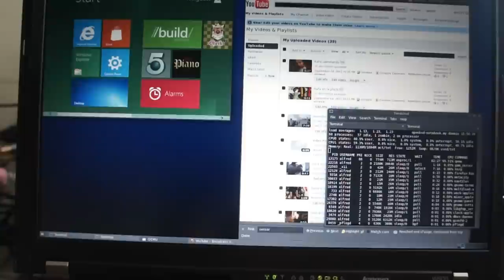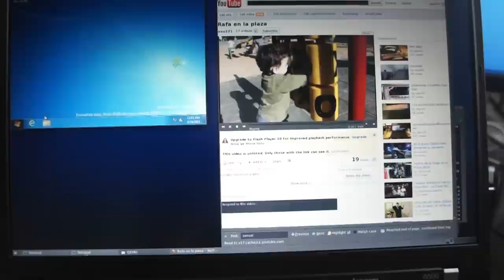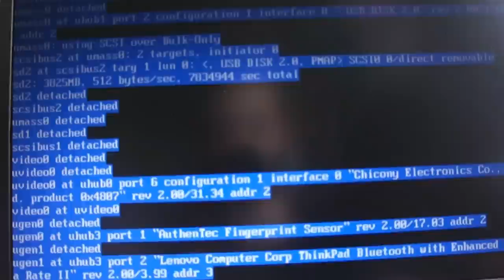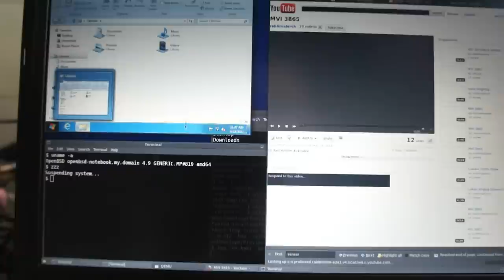OpenBSD host + Windows 8 guest + W500 Laptop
Important: THERE IS NO CRASH, actually that is the idea of this video, everything works.

OpenBSD 4.9 amd64 host, qemu Windows 8 Dev Preview guest.
Playing a youtube video using firefox and the FlashVideoReplacer plugin.
Gnome 2.32 with composite enabled using inteldrm driver.
At the end, I suspend and resume quickly. Wifi resumed instantly.
Laptop is Lenovo Thinkpad W500+Vertex 3 SSD
No weird configuration was needed. All is stock install  from binary packages.

To install and run Windows 8 Dev Preview, the qemu command line I used is:
qemu -m 512 -hda ./win8.qcow -cdrom ./WindowsDeveloperPreview-32bit-English.iso -no-hpet -balloon none -boot d